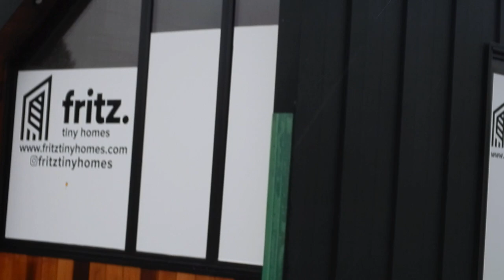The Arrival of Rachel's Tiny House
Rachel's tiny house has arrived. This video shows the tiny house being placed on it's pad behind the main house on the homestead. In subsequent videos we will show what we are doing to connect it to electricity and water and to get it up off of the ground in preparation for winter and Rachel moving in.